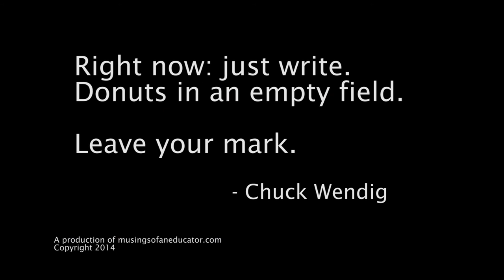New Series Introduction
This is an introduction video to my new series on reading, writing, and other geeky/gaming happenings. For my student series, I will be offering book reviews, TBR titles, extra credit opportunities, and other bits of information of interest to my students.

"The Hours" by Michael Cunningham

"Hitchhiker's Guide to the Galaxy" by Douglas Adams